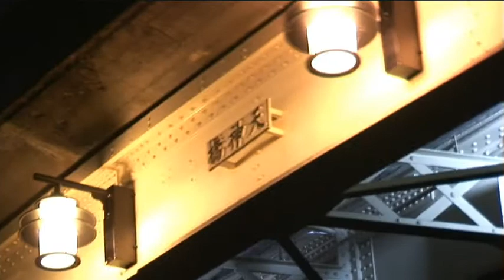Osaka Hikari Renaissance 2009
Merry Christmas!!!
Osaka City Hall Area